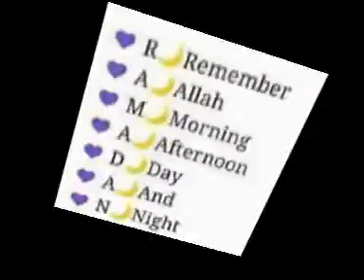RAMADAN 2018 DAY -5 CAUSE OF THE NATION'S PREDICAMENT "B" BY ASHEIK LUQMAN IMAM OKENE (ABULYATAMA)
AL-HALAL MEDIA PRODUCTION OKENE KOGI STATE